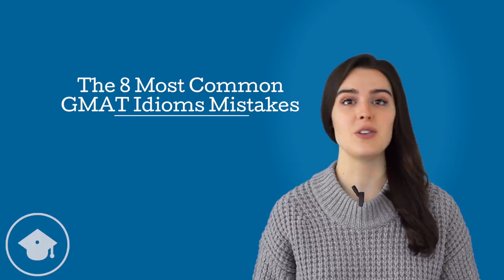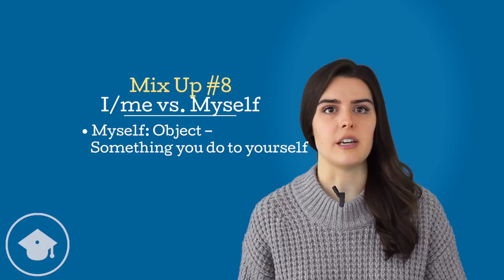The 8 Most Common GMAT Idioms Mistakes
In PrepScholar GMAT video "The 8 Most Common GMAT Idioms Mistakes", Erika John from PrepScholar GMAT goes over the idioms that test takers most frequently mix up in GMAT Sentence Correction idioms problems.

With so many idioms GMAT test writers love to use, idioms on the Sentence Correction section are already challenging. But what is even more difficult is when test writers intentionally use similar idioms in answer choices in the hopes of confusing test takers. These GMAT idioms are often used interchangeably in real life, and may even have near identical definitions. They're incredibly easy to confuse, which is what makes these GMAT Sentence Correction idioms so difficult.

While memorizing every single idiom out there is impossible, we're in luck: GMAT test writers tend to use the same few tricks over and over. If we memorize which idioms GMAT test writers like to mix up the most, we'll be prepared when a few of these GMAT idioms tricks show up on test day.

In this video, we walk through each of the 8 GMAT idioms mix-ups we've identified as being particularly common and particularly tricky. For each, we identify the differences between the mixed up idioms. We also look at an example or two of how these GMAT idioms should and should not be used.